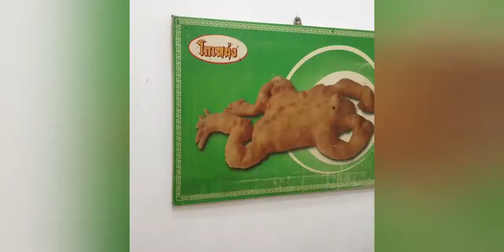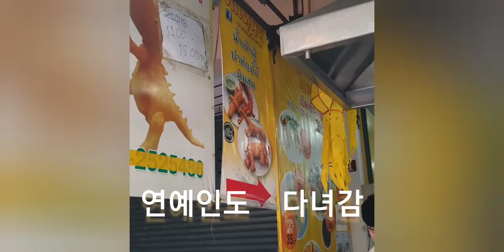한달살기 2